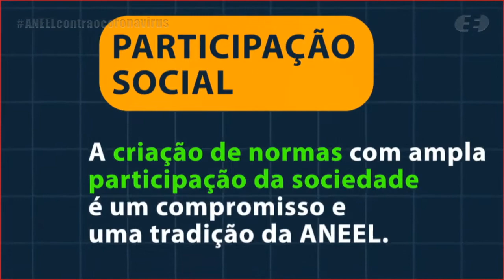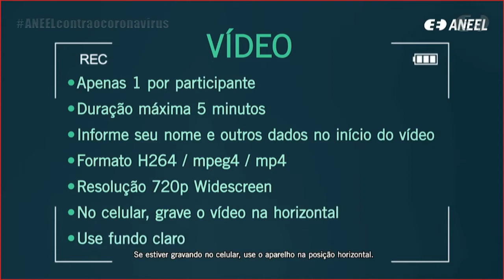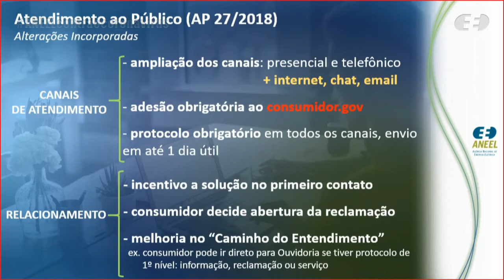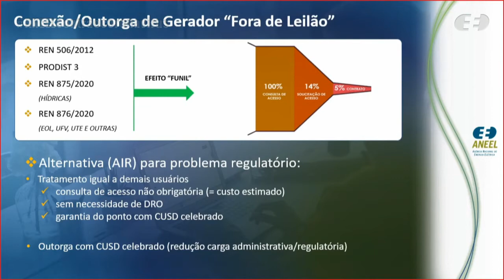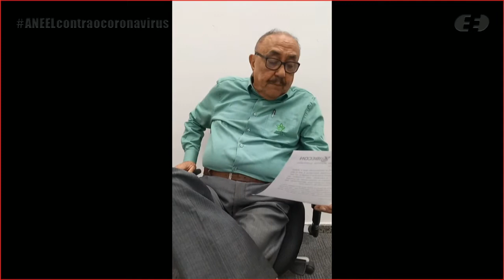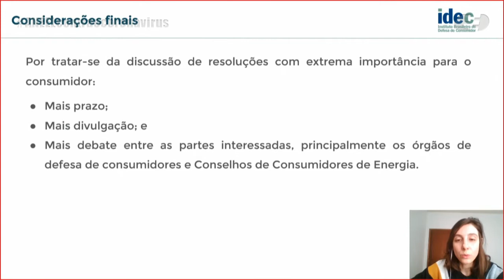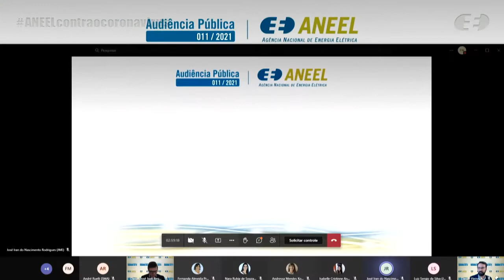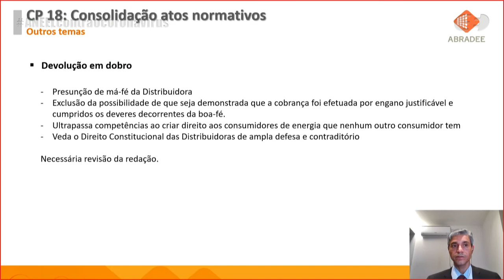Audiência Pública 011/2021 - Consolidação das Normas de Direitos do Consumidor – 21/07/2021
Audiência Pública realizada pela ANEEL em 21/07/2021, em formato online a partir da sede da Agência em Brasília/DF. Presidida pelo assessor da Diretoria Daniel Vieira, a audiência recebeu manifestações orais referentes à consolidação dos atos normativos relativos à pertinência temática “Direitos e deveres do usuário do serviço público de distribuição energia elétrica” e “Transferência de Ativos de Iluminação Pública”, com foco nos temas que não constam do Relatório de Análise de Impacto Regulatório-AIR.
Mais informações estão disponíveis na página da Audiência Pública nº 011/2021, no portal da ANEEL

Andamento dos trabalhos:

00:01:11 Vídeo sobre a participação social e os meios oferecidos pela ANEEL

00:02:27 Abertura da Reunião Virtual

00:03:48 Execução do Hino Nacional Brasileiro

00:07:45 Apresentação da Mesa Diretora da Reunião Presencial e pronunciamento de Daniel Vieira, assessor da Diretoria da ANEEL e presidente da Audiência Pública

00:10:00 Vídeo institucional sobre como participar das audiências públicas da ANEEL

00:12:33 Apresentação dos servidores Nara Rúbia e Daniel Bego, da Superintendência de Regulação dos Serviços de Distribuição (SRD/ANEEL)

00:31:31 Manifestações orais